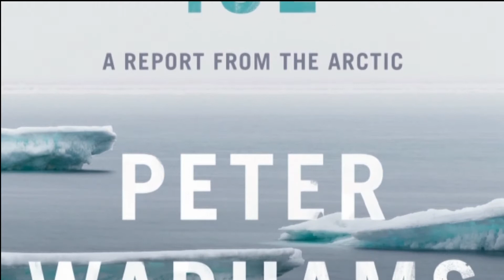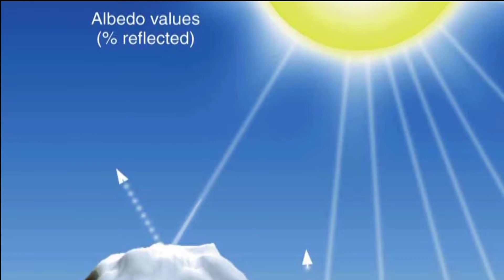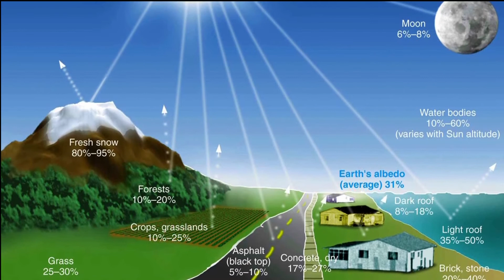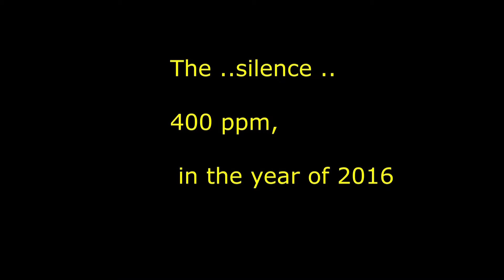Artic Collapse.. ( A Farewell to Ice , Prof.Peter Wadhams )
A Fairwell to Ice authored by Prof.Peter Wadhams and published in 2017 is reviewed , and the question is raised as to the established media silence regarding the consequences of climate collapse .